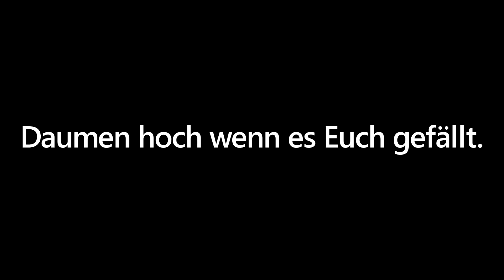RUST DUO S11 Folge 17 RAIDZIEL AUSSUCHEN LETS PLAY DEUTSCH GERMAN GAMEPLAY